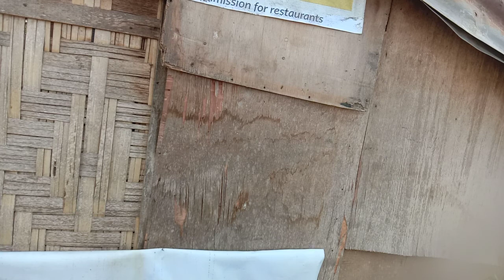Road Trip Going Home to Butuan City via Macapagal Bridge